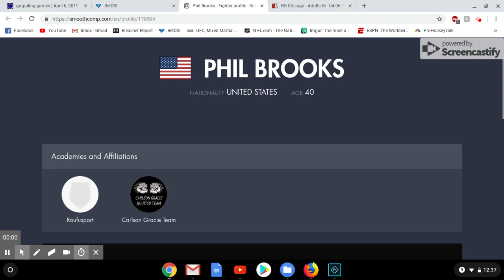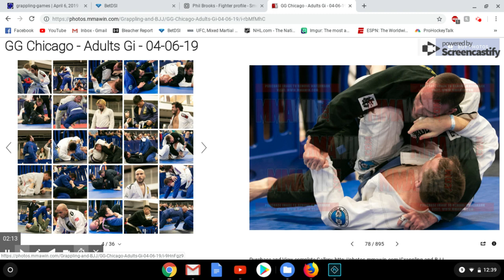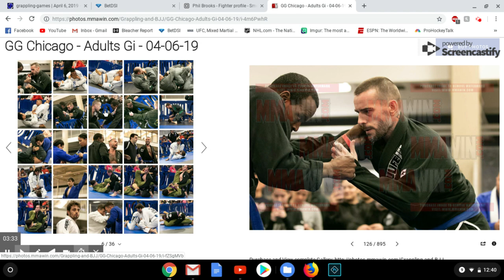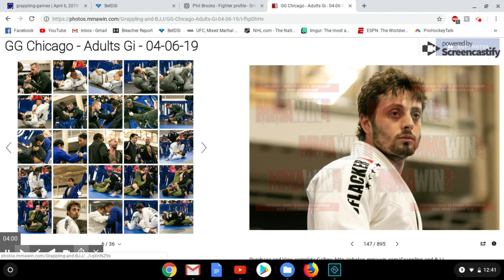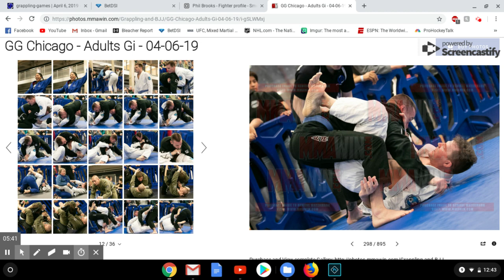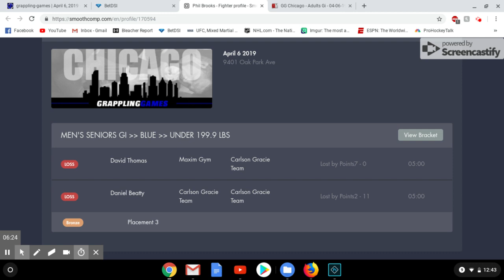CM Punk's BJJ Tournament Went Much Better Than Reported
New images from CM Punk's recent brazilian jiu jitsu tournament show that he was much more competitive than previously reported. I go through all of them and give my commentary.